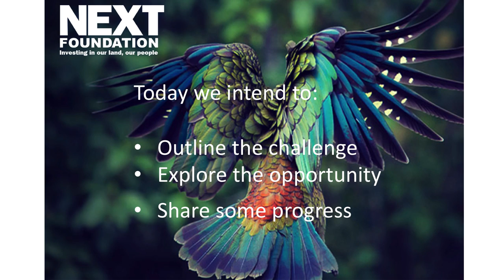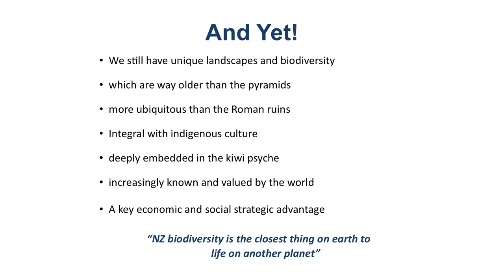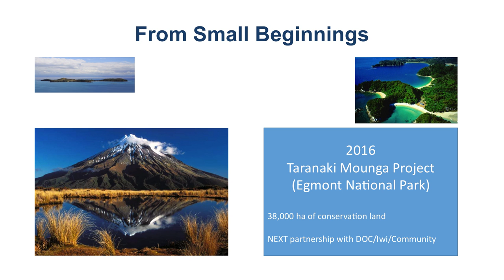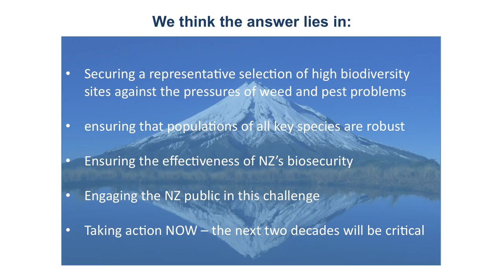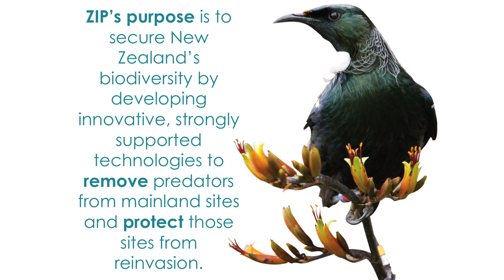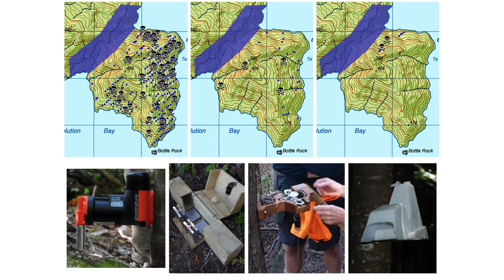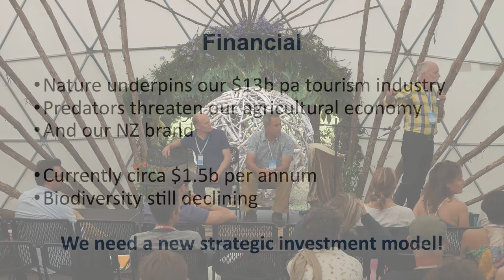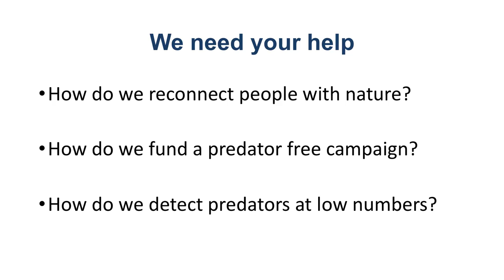NEXT Foundation ~ Ecological Resilience in New Zealand ~ New Frontiers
Devon McLean, Jan Hania and Al Bramley discuss saving native birds and restoring biodiversity in New Zealand, through their work eliminating predators with the NEXT Foundation and Zero Invasive Predators. Filmed at New Frontiers 2016.

After evolving for thousands of years without predators, introduced species such as rats, possums and stoats have made some species of birds in New Zealand extinct, and have endangered many more. The NEXT Foundation is funding work that would make NZ forests predator-free.